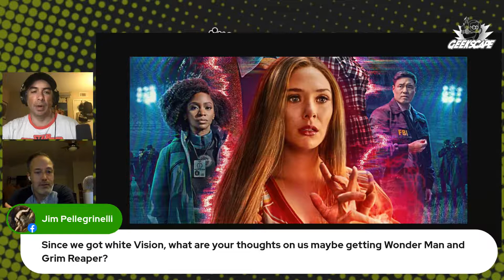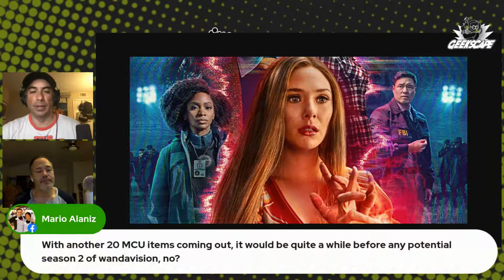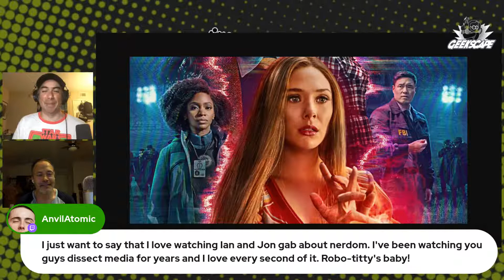The Geekscape 'WandaVision' Special With Ian Kerner!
The first season of Marvel's amazing 'WandaVision' is all wrapped up... so now it's time to unpack it! In longstanding Geekscape tradition, human comic book encyclopedia Ian Kerner joins us to talk about the surprises, the easter eggs, the plot twists and what the events of 'WandaVision' might mean for the future of the MCU!